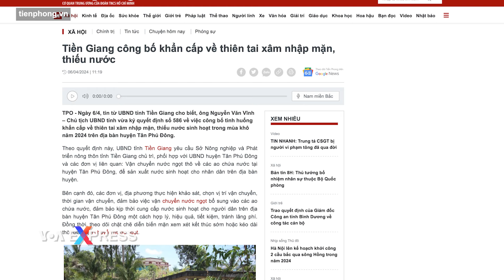Thêm hai tỉnh ở Việt Nam công bố tình trạng khẩn cấp do hạn mặn | VOA Tiếng Việt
Long An và Cà Mau là hai tỉnh mới nhất công bố tình trạng khẩn cấp trong bối cảnh hàng chục ngàn người dân ở vùng đồng bằng sông Cửu Long đang thiếu nước ngọt “nghiêm trọng” vì hạn hán và nhiễm mặn.

Chính quyền tỉnh Long An ngày 17/4 công bố “a” trong lúc hơn 20.000 người dân tại các huyện Cần Giuộc, Cần Đước, Tân Trụ bị thiếu nước sinh hoạt trong khi nước mặn xâm nhập sâu vào hệ thống sông Vàm Cỏ.

Nước mặn xâm nhập sâu sông Vàm Cỏ Đông, Vàm Cỏ Tây từ 72 km đến hơn 80 km và dự báo rằng độ mặn 4‰ còn vào sâu hai sông này khoảng 90-110 km trong thời gian tới, theo trang tin VnExpress.

Tình trạng khô hạn đã làm các dòng sông trong vùng ngọt tỉnh Cà Mau cạn nước, và Ủy ban Nhân dân tỉnh Cà Mau công bố khẩn cấp hạn hán cấp 2 trên địa bàn hai huyện Trần Văn Thời và U Minh hôm 15/4.

Trước đó, tỉnh Tiền Giang đã công bố tình trạng khẩn cấp vào ngày 6/4.

Đồng bằng sông Cửu Long đang đối mặt với hiện tượng xâm nhập mặn hàng năm, nhưng thời tiết nắng nóng gay gắt hơn và mực nước biển dâng cao - cả hai được nói là do biến đổi khí hậu - đang làm tăng nguy cơ xâm nhập mặn.

Nghiên cứu được công bố vào tháng trước của Viện Khoa học Tài nguyên Nước thuộc Bộ Tài nguyên và Môi trường cho thấy Đồng bằng sông Cửu Long, nơi cung cấp lương thực và sinh kế cho hàng chục triệu người, đối mặt với thiệt hại mùa màng gần 3 tỷ USD/năm do nước mặn xâm nhập. Theo nghiên cứu, khoảng 80.000 hectare trang trại trồng lúa và trái cây có thể bị ảnh hưởng do nhiễm mặn.